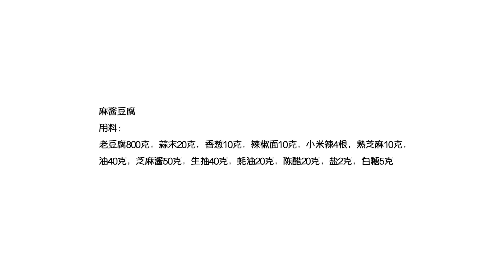懒人无油炸豆腐，用麻酱拌一拌，闻着就流口水，太香了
麻酱豆腐
用料：
老豆腐800克，蒜末20克，香葱10克，辣椒面10克，小米辣4根，熟芝麻10克，油40克，芝麻酱50克，生抽40克，蚝油20克，陈醋20克，盐2克，白糖5克
素食主義者🥒】
【糕點、甜食類🎂】
【主食類🍝】
【自製零食系列🍟】
【海鮮類🦐】
【秘製羹湯類�】
【涼菜系列👻】